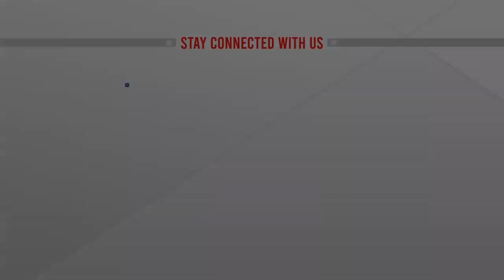নাসিক নির্বাচনে পাল্টাপাল্টি অভিযোগ